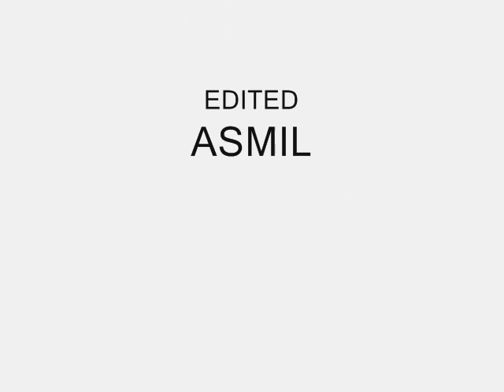C. Ronaldo 2010-||Skills|| Goals|| Freestyle ||HD|| NEW!!!!!!